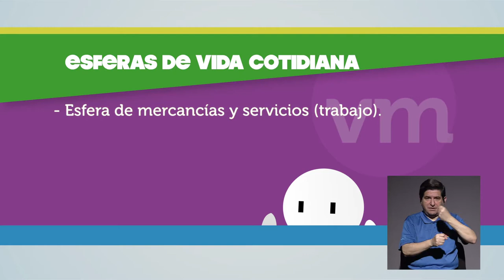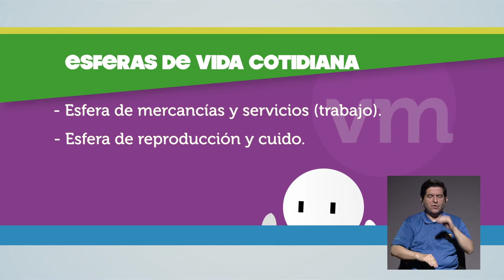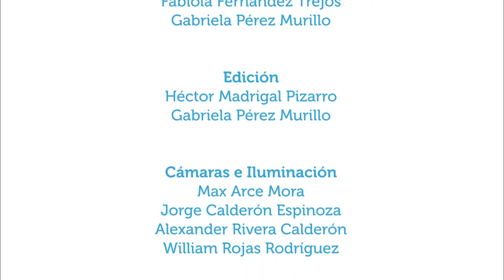Crisis, pandemia, vida cotidiana y bien común (Parte 2)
01jul2020. Este capítulo es la segunda parte de una conversación sostenida con el sociólogo e investigador de la UNED y UCR Paulo Coto Murillo acerca de algunas problemáticas sociales que ha dejado ver la pandemia por Covid-19, cambios en la vida cotidiana y la importancia de instituciones de bien común.